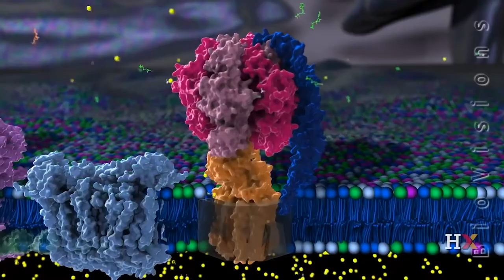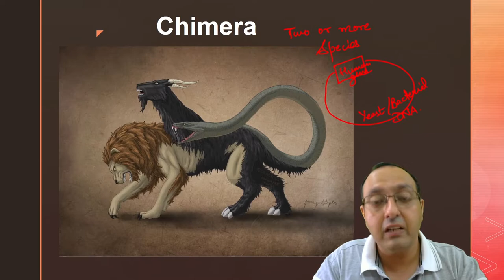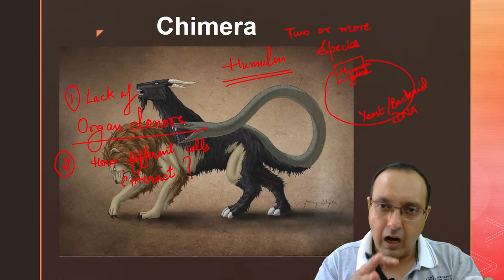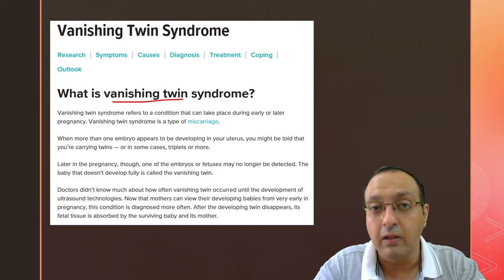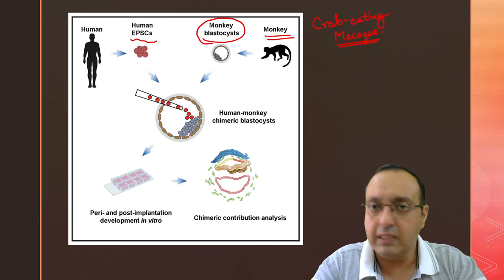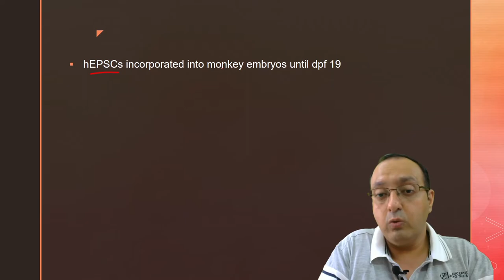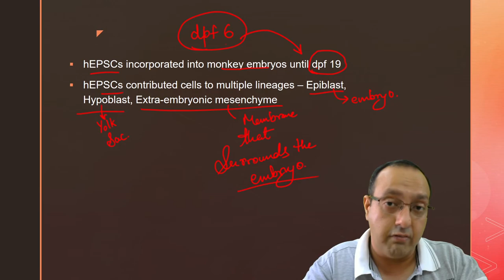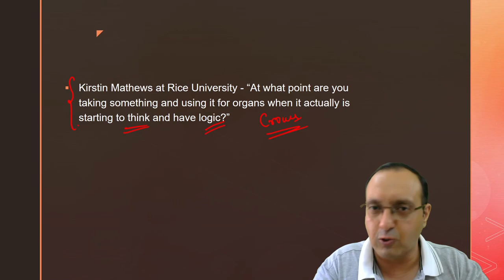Scientists have finally succeeded in creating chimeric embryos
Recently, a paper has been published in the journal Cell, in which the researchers reported the construction and lineage-tracking of human-mouse chimeric embryos. These embryos were grown outside the womb (ex vivo) and their developmental trajectories were followed. The study was motivated by the potential of these chimeric embryos to hopefully one day be used to develop technologies which can make organs who need organ transplants. However, since monkeys are evolutionarily very close to humans, the study also raised a lot of alarm bells. How justified are the warnings by bioethicists? I discuss that and more in this video.

Links:
Press Release: